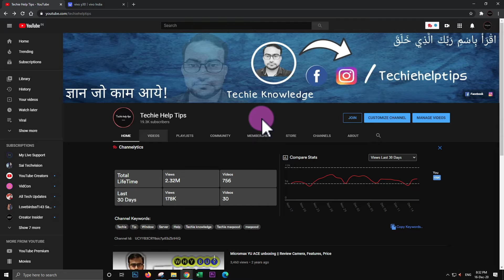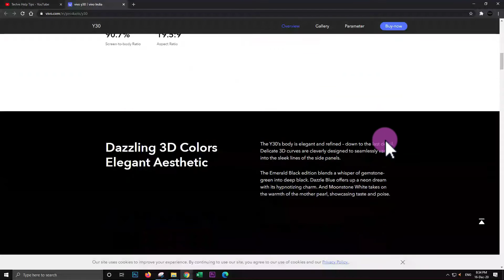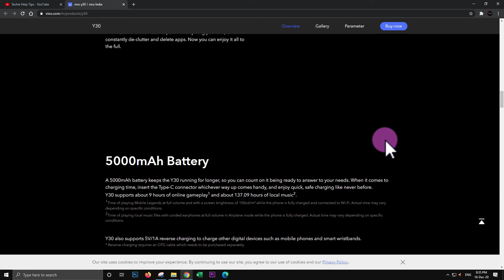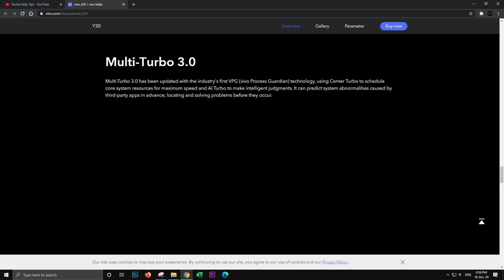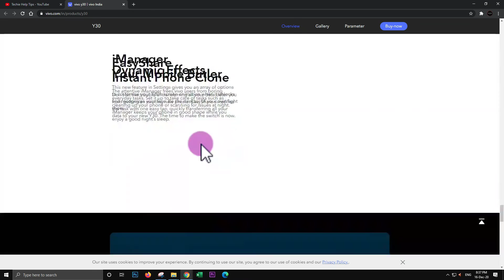vivo Y30 Unboxing And Review | Vivo Y30 Price , Features & many more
Vivo Y30 Summary
Vivo Y30 smartphone was launched on 9th May 2020. The phone comes with a 6.47-inch touchscreen display with a resolution of 720x1560 pixels and an aspect ratio of 19.5:9. Vivo Y30 is powered by an octa-core MediaTek Helio P35 (MT6765) processor. It comes with 8GB of RAM. The Vivo Y30 runs Android 10 and is powered by a 5000mAh non-removable battery.

As far as the cameras are concerned, the Vivo Y30 on the rear packs a 13-megapixel primary camera with an f/2.2 aperture; a second 8-megapixel camera with an f/2.2 aperture; a third 2-megapixel camera with an f/2.4 aperture and a fourth 2-megapixel camera with an f/2.4 aperture. The rear camera setup has autofocus. It sports a 8-megapixel camera on the front for selfies.

The Vivo Y30 runs Funtouch OS based on Android 10 and packs 128GB of inbuilt storage. The Vivo Y30 is a dual-SIM (GSM and GSM) smartphone that accepts Nano-SIM and Nano-SIM cards. The Vivo Y30 measures 162.04 x 76.46 x 9.11mm (height x width x thickness) and weighs 197.00 grams. It was launched in Dazzle Blue and Moonlight White colours.

Connectivity options on the Vivo Y30 include Wi-Fi 802.11 b/g/n, GPS, Bluetooth v5.00, USB OTG, FM radio, 3G, and 4G (with support for Band 40 used by some LTE networks in India). Sensors on the phone include accelerometer, ambient light sensor, proximity sensor, and fingerprint sensor. The Vivo Y30 supports face unlock.

As of 17th December 2020, Vivo Y30 price in India starts at Rs. 13,990.